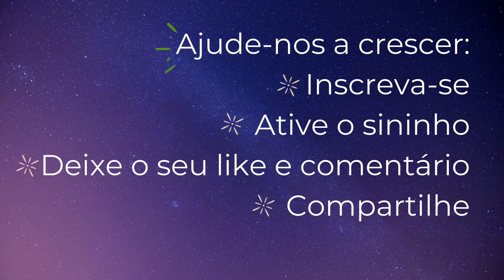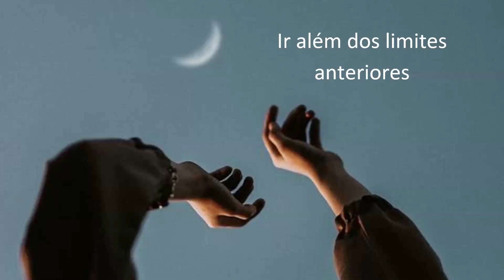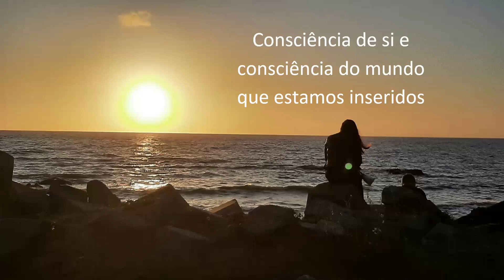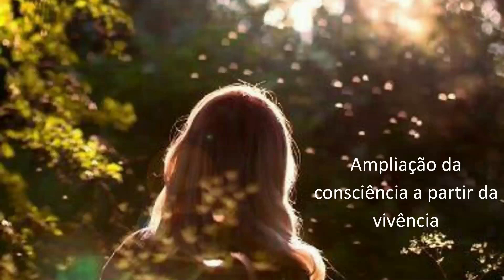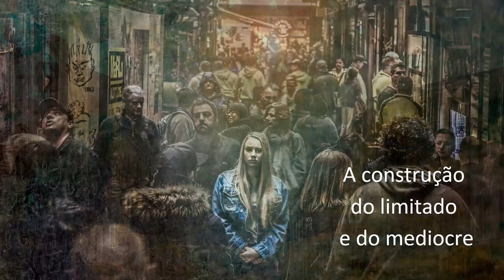Linha de vivência de transcendência - com Myrthes Gonzalez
Palestra realizada para a Escola de Formação de Facilitadores de Biodanza de Porto Alegre - Frater